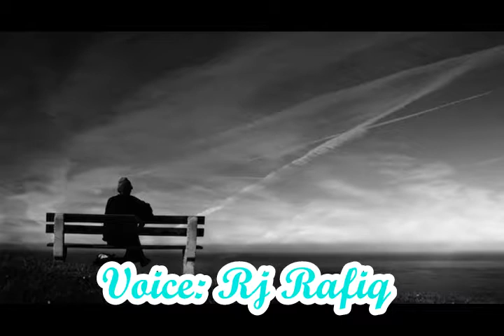Aakashvani Love Shayiri || Rj Rafiq || Love Stories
Rj Rafiq Narrating Love Shayiri.